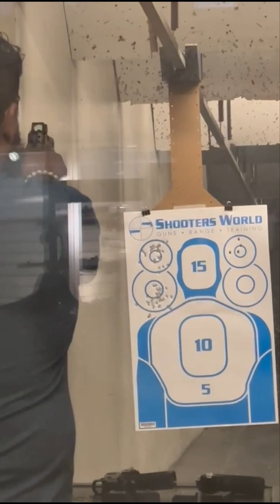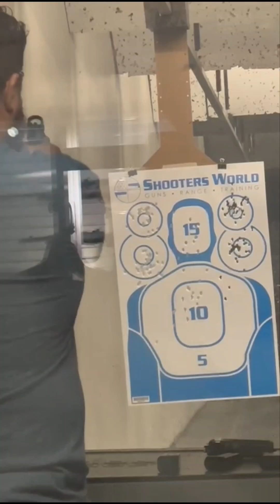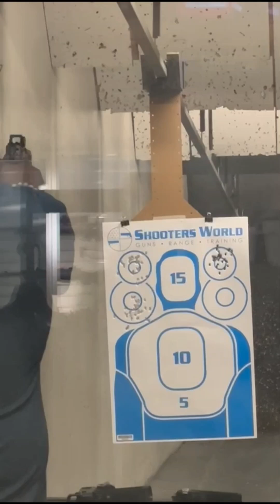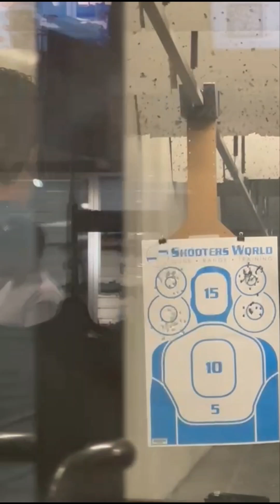gun range day.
Orlando shooters world